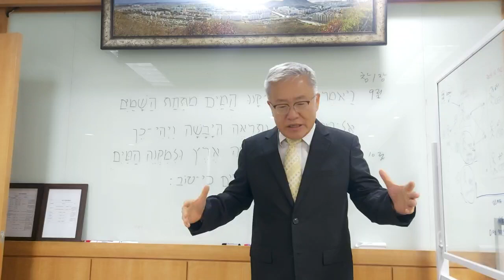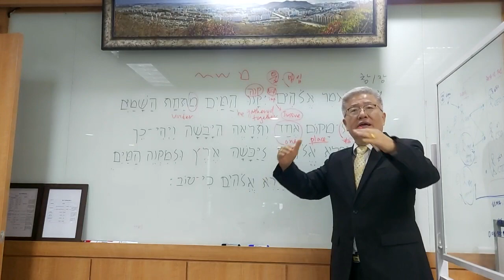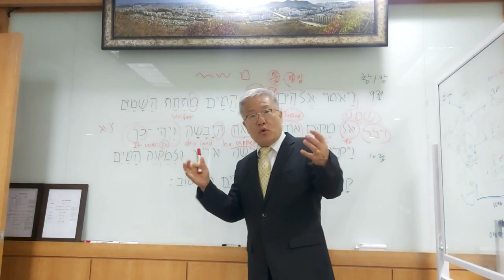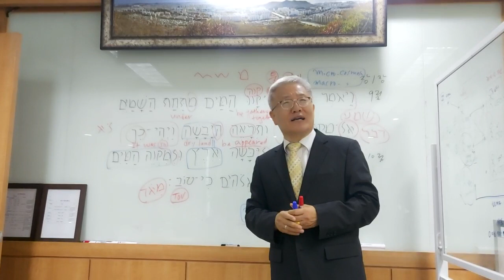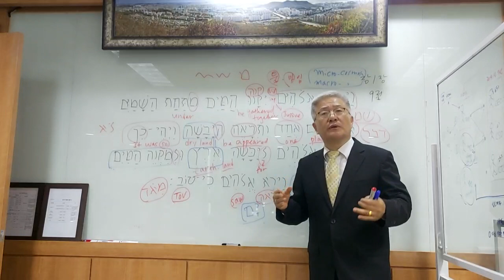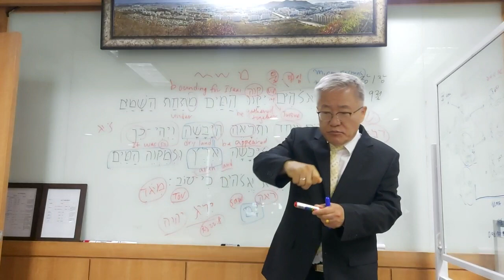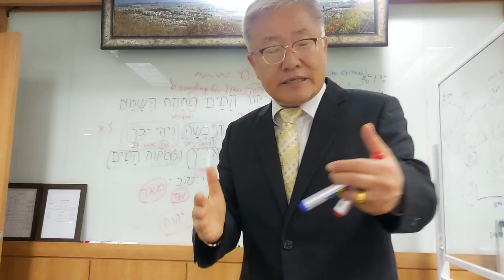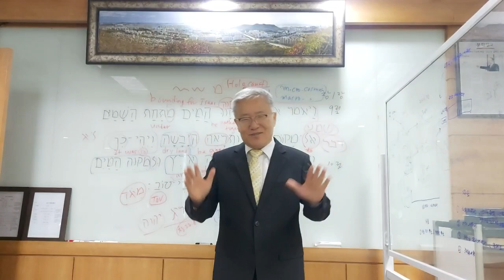[인천성경대학교] 23.07.08 히브리어 21 (🎙Professor: 윤사무엘 목사)